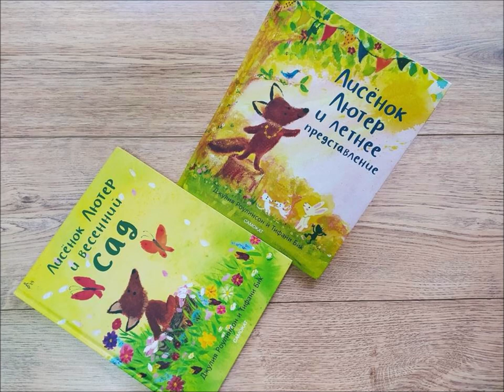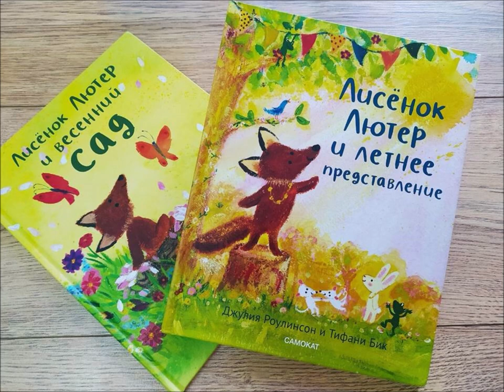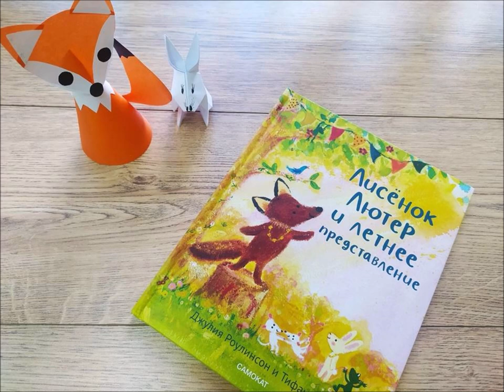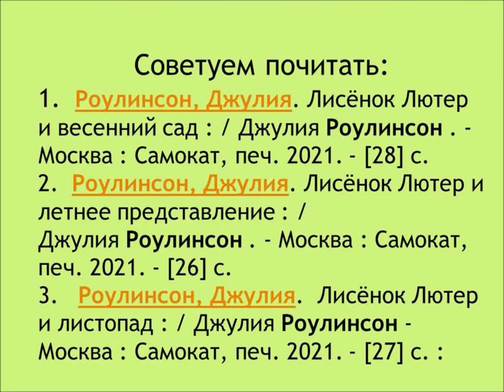«Зайчишка»: мастерим по книге Д. Роулинсон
Сотрудники Привокзальной детской библиотеки № 8 показывают мастер-класс по произведению «Лисёнок Лютер и летнее представление». Сказка идеальна для чтения перед сном. Можно поговорить с малышом об изменениях, происходящих в природе летом, также побеседовать о дружбе и взаимовыручке.